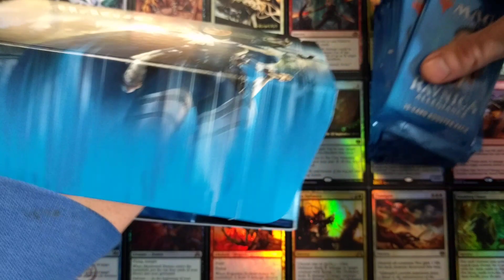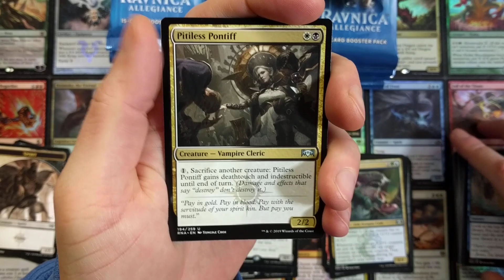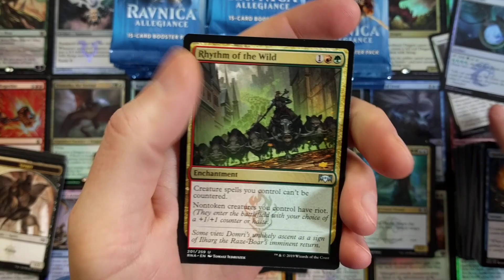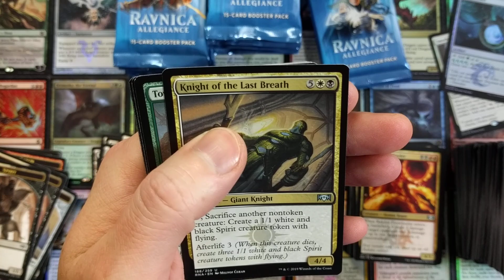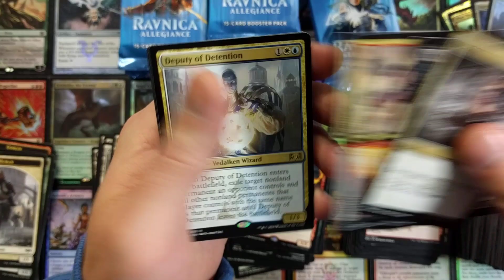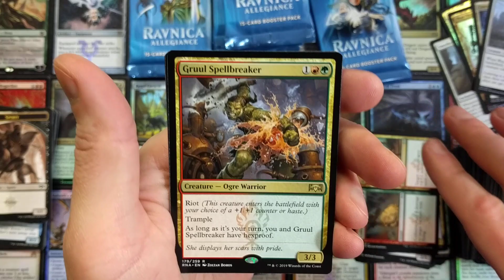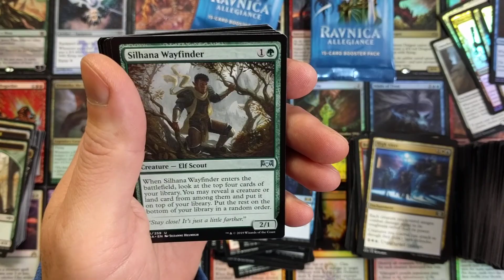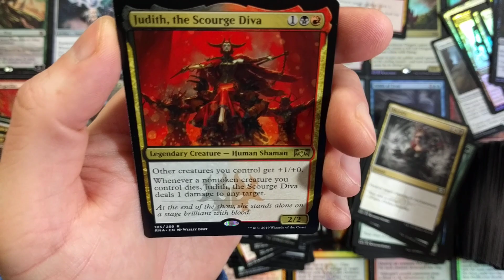Ravnica Allegiance Booster Box Opening | Crimped Cards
Quality Control still an issue.  Crimped and dozens of damaged cards

-Fan Mail-